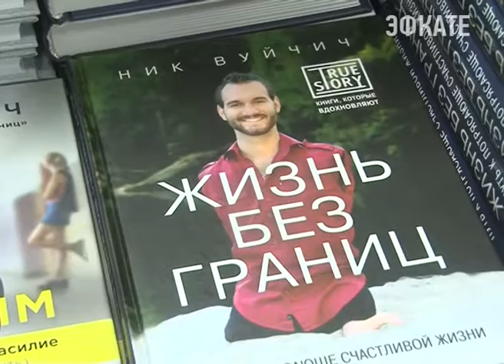Ник Вуйчич в Сочи презентовал новую книгу "Безграничность" Новости Эфкате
Это уже четвёртая книга австрийского автора. И если раньше он отдельно писал о вере и о любви, то новое издание помогает преодолевать повседневные проблемы.

Сочи. Новости.
Телеканал Эфкате.